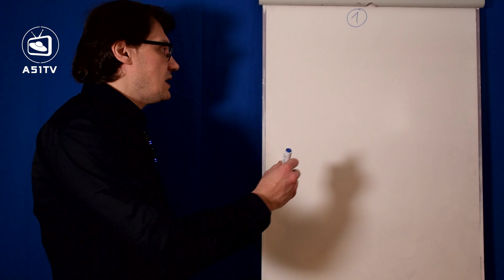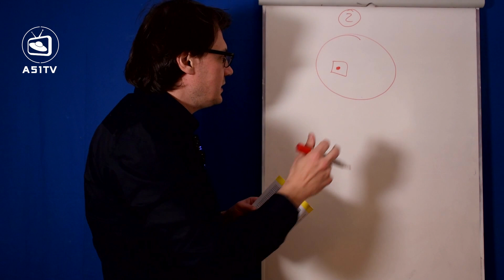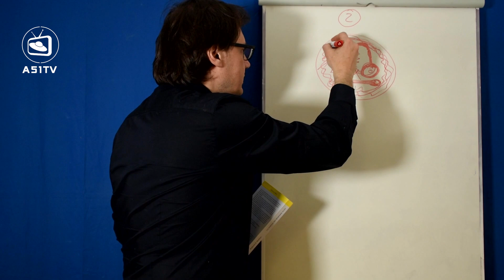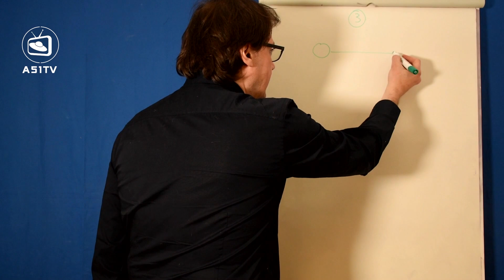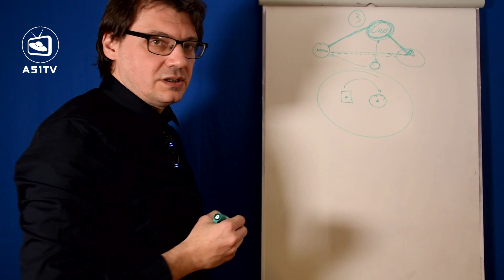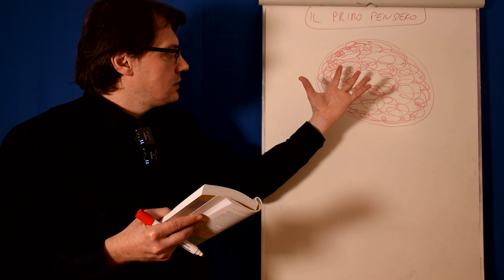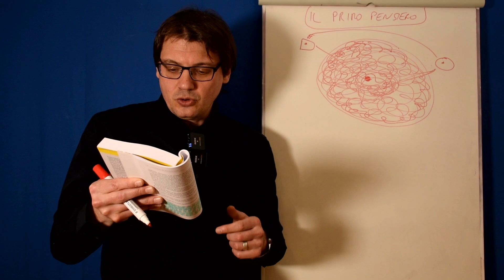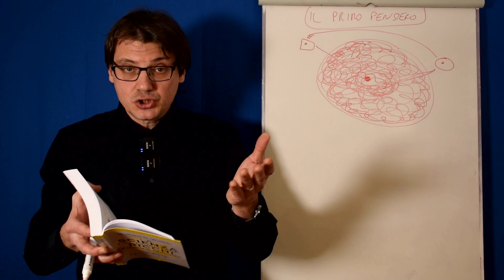L'Universo è abbondanza pura: entra in questa corrente mentale e spirituale e creerai ricchezza ☀️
Ogni giorno nuovi contenuti!